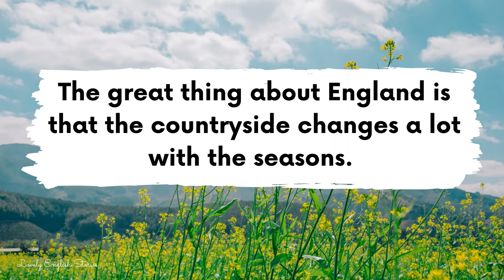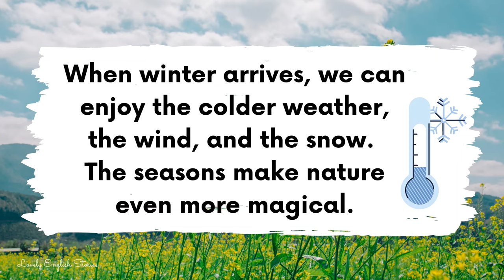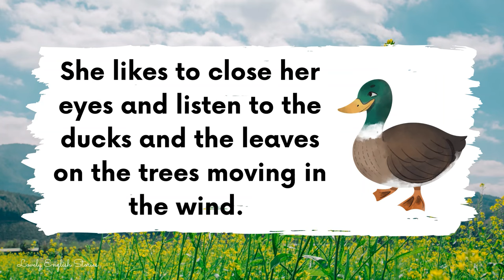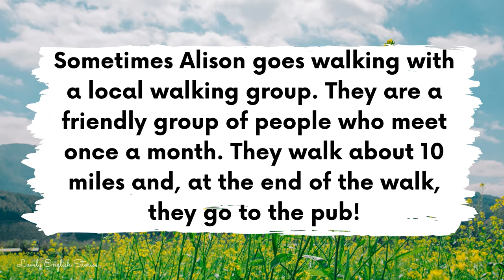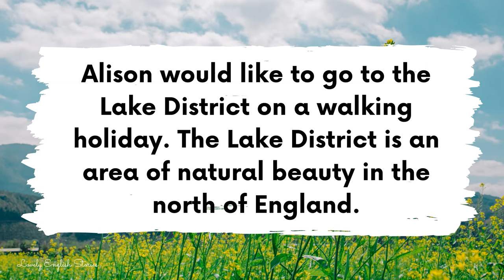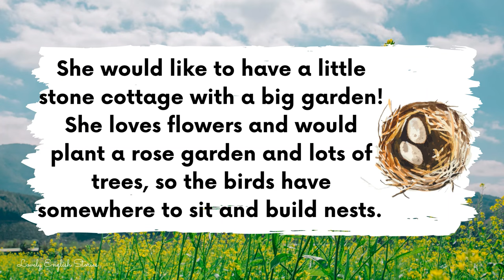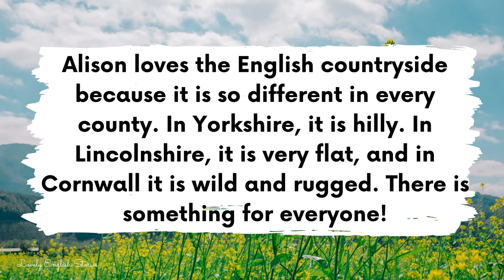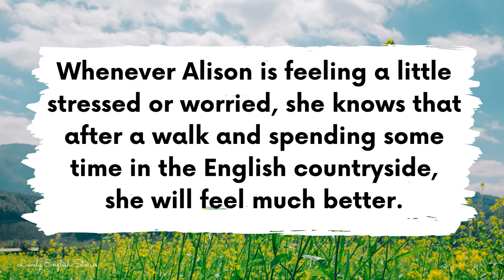BEGINNER ENGLISH STORY 🌳 The English Countryside 🌳 A2 | Level 2 | British English with Subtitles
⭐ Learn English through story! ⭐ Enjoy this A2 British English story for beginners. You can improve your British English pronunciation with this beginner level 2 British English story with subtitles. In this English story for learning English, you'll learn English vocabulary about the countryside, seasons and nature. You will also meet Alison, she loves to go for walks in the beautiful British countryside!

Read along with this beginner level 2 English story for learners who are A2 (CEFR). Improve your English learning by listening to English stories! In this British English story for beginners, you will learn new British English vocabulary and English sayings.

🤔 Do you know these English nature related words and sayings?

Warmer weather 🌞
The seasons 🌸🌞🍂❄️
An area of natural beauty
Grass
Seeds
Ducks 🦆
Birds 🐦
Nature
Woodland 🌳
Flowers bloom 🌹
Magical weather
To explore
Waterproof clothes ☂️ 🥾 🧥

🌟 Do you have a favourite place you like to visit? What is the countryside like in your country? 🌟

Photo: Unsplash - Arno Smit